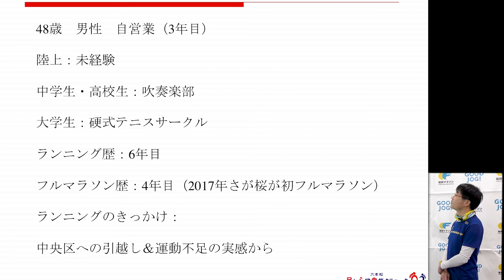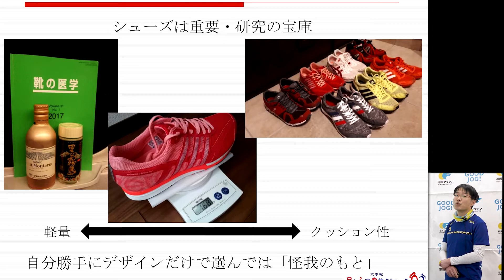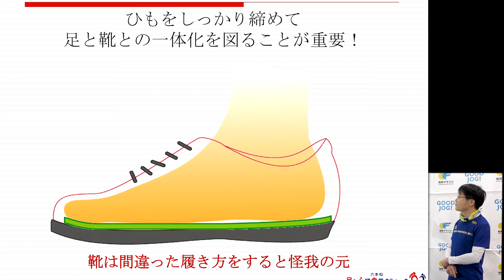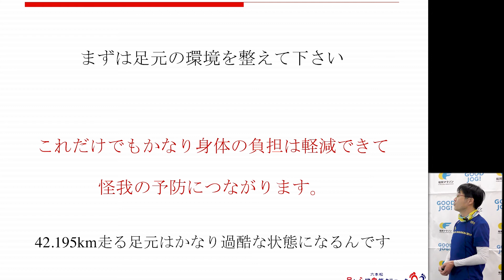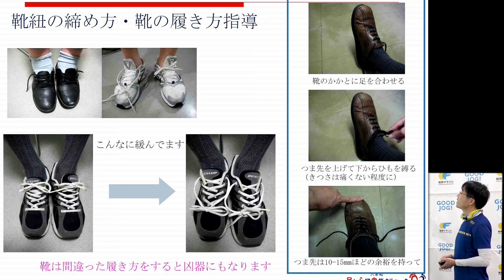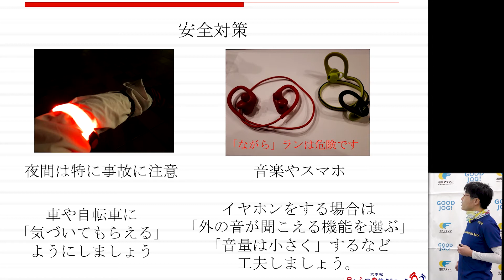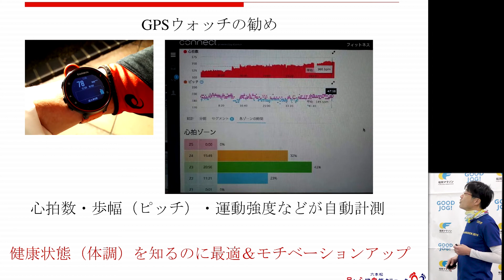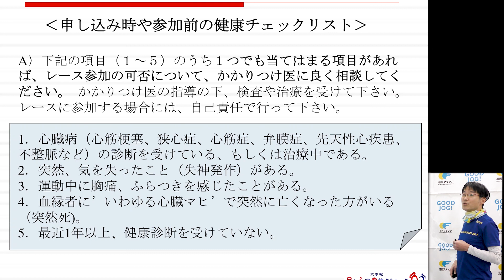【福岡マラソンランニング教室⑩】医療救護ランナーから見た市民ランナーへの注意点 ～身体のトラブルを減らすために～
「医療救護ランナーから見た市民ランナーへの注意点 ～身体のトラブルを減らすために～」
  （講師：NPO法人 足もと健康サポートねっと 代表／
　　　　六本松 足と心臓血管クリニック 院長 竹内一馬先生）

 ◎福岡マラソンランニング教室とは･･･ 福岡マラソン２０２１への出走に向けた、ランニングに
     関する様々なテーマを集めた収録講座。各テーマの講師陣は全員が市民ランナーでもある。
 （連携団体：NPO法人 足もと健康サポートねっと）。